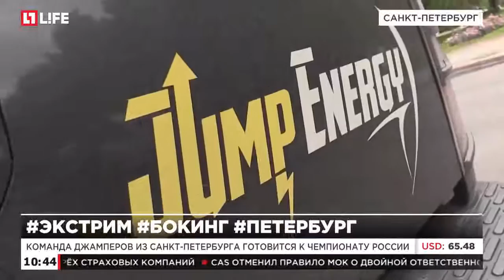Команда джамперов из Санкт-Петербурга готовится к Чемпионату России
Поклонники экстремального спорта используют пружинящие ходули